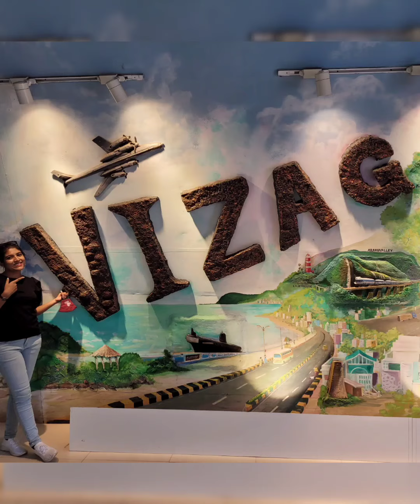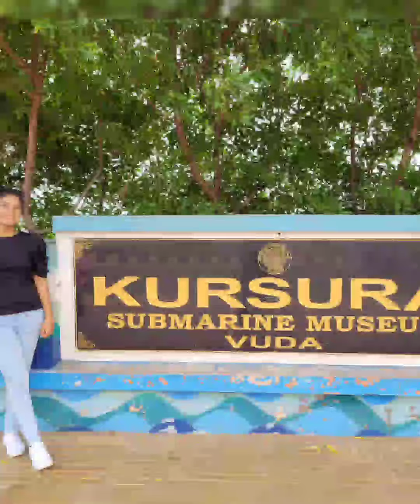Vizag Tour Day 3/South India Tour/Travel Series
Hello Friends,
How are you?This is the final day in vizag and here we did the vizag city tour.Vizag has some awesome and breathtaking places to visit,delicious food and cleanliness of world class.I dont know how is Indore then which is tagged the cleanest city of India...Well i hope you will like it.So stay healthy and ne happy...